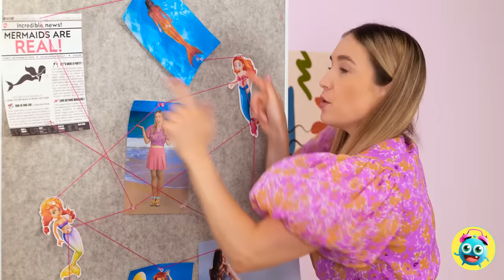💙 I WAS ADOPTED BY MERMAID 🧜‍♀️ How To Become a Mermaid! 🥰 Extreme Makeover By YayTime!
From Nerd to Enchanting Mermaid: Unveiling My Epic Journey 🧜‍♀️📚 Brace yourselves for an extraordinary adventure as YayTime brings you the most astonishing makeover yet!
Join us as we unravel the enchanting story of how a Nerd's dream came true, transforming into a mesmerizing mermaid! 🌟💙
Get ready to be swept away by the tidal wave of creativity and wonder as we share the secrets behind this incredible journey from land to sea. From dorky glasses to shimmering scales, witness the mind-blowing Extreme Makeover that's redefining beauty standards and inspiring us all to embrace our true selves! 🌊🌈 Don't miss out on the trendiest mermaid magic of 2023 - it's time to believe in the extraordinary! 🌊🌟